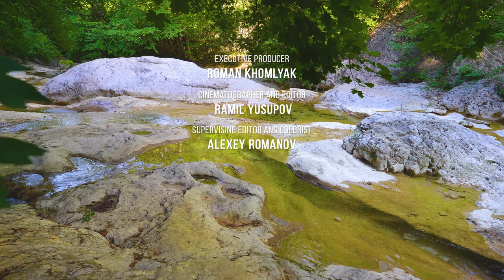Gentle Forest River Sounds with Birds Chirping - Relaxing Ambience of Gorges of Tavria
Welcome to this breathtaking forest river soundscape video featuring the stunning gorges of Tavria. Immerse yourself in the tranquility and natural beauty of this pristine forest setting, as you listen to the gentle flow of the crystal-clear water stream and the soothing sounds of birds chirping in the background. This 4K nature soundscape video provides the perfect ambiance for relaxation and peaceful sleep. Let the calming sounds and peaceful nature scenery wash away your stress and reduce your insomnia, as you allow yourself to be fully present at the moment.

Our filmmaker Ramil Yusupov captured this stunning 4K soundscape video in the Grand Canyon of Crimea. The pristine and melodious Auzun-Uzen river starts from the northern slopes of Ai-Petri and meanders through the canyon. Tourists can explore the renowned Blue Lake and the "Youth Bath", a small lake nestled in a recess formed over thousands of years in limestone rocks. The unique feature of the lake is its "rejuvenating power" due to its water temperature, which remains between +9 to +11 degrees Celsius, even on the hottest summer days.

Whether you're a nature lover seeking solace in the great outdoors or simply looking to unwind after a long day, this nature soundscape video offers an unparalleled opportunity to reconnect with nature and experience its calming effects. So sit back, relax, and let the sounds of nature transport you to a place of tranquility and inner peace. Use your 4K TV screen to be transported to the Grand Canyon of Crimea and be alone with nature! Listen to the cacophony of the sounds of the forest and the stream, drown out extraneous mechanical noises with birdsong and create a unique relaxing atmosphere in your place! Whether it's a public place, a medical facility or your living room, this soundscape video will be a great addition to your interior.

Video from: Autonomous Republic of Crimea. The Grand Canyon . Auzun-Uzen river.
Video title: Forest water f#lows Gorges Of Tavria
Time of filming: May 2021
Equipment used: Panasonic Lumix GH5, Leica DG H-ES12060E 12-60 мм F2,8-4
Video type: Nature soundscape video
Video resolution: 4K 3840Х2160 25 FPS
Producer: Roman Khomlyak, Pro Art Inc
Cinematographer: Ramil Yusupov
Supervising editor and colorist: Alexey Romanov